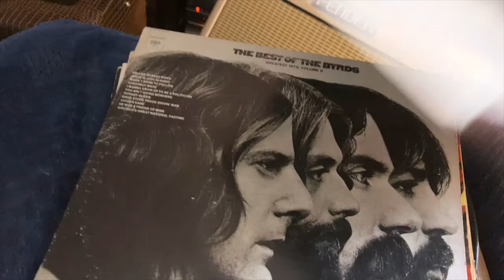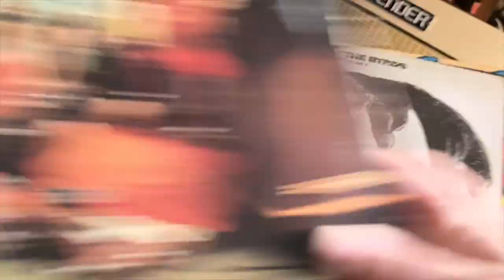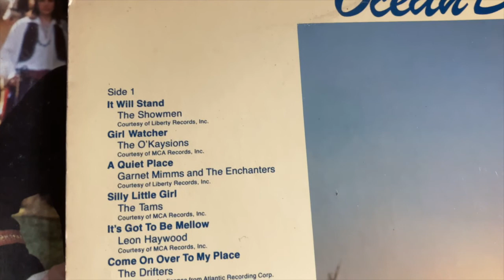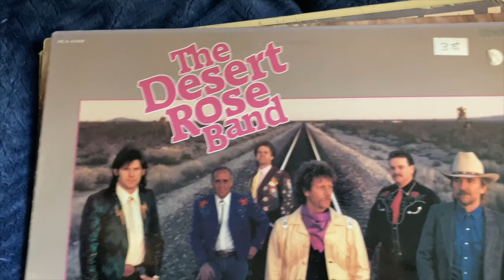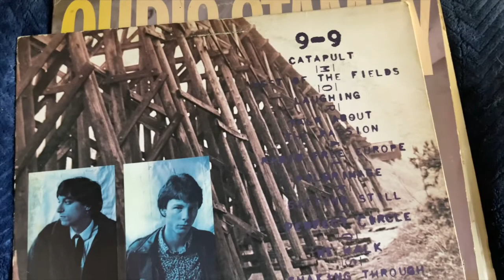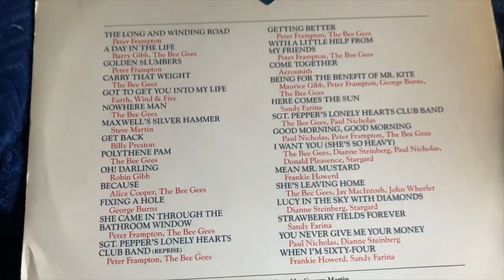Episode 9: w/ guests Southern Culture On The Skids (video), Tom Collins-Meltzer &. Emma Davis.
Secret Monkey Quarantine Half Hour Show:

Family rock trio Secret Monkey Weekend host a half hour variety-music-chat show most Sunday afternoons here on this channel on and on their Facebook page. For Episode 9 the band welcomed Southern Culture On The Skids (a new summer homemade 2020 video), Tom Collins-Meltzer (5 Chinese Brothers, Frosted Sugar Bombs, Meltzer-Hart) and Emma Davis and her daughters Abby & Molly.